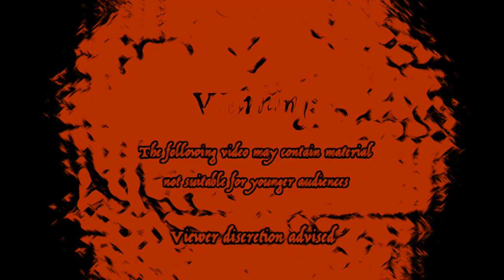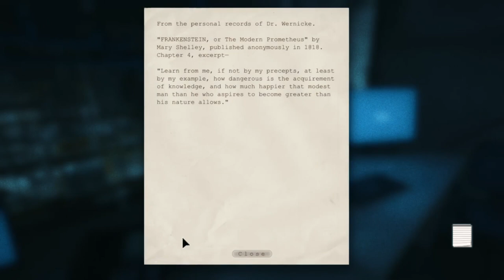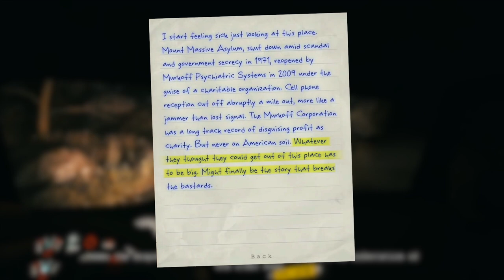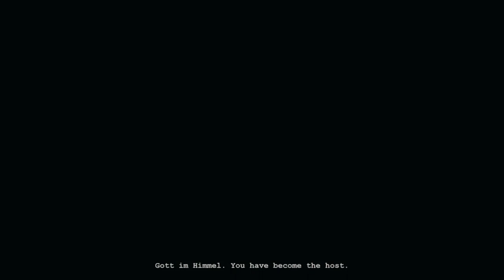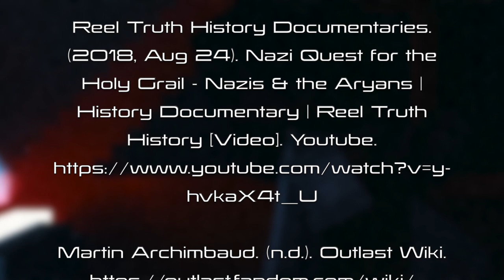Outlast: The Corporatist Mindset of Myth | Michael Strawn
___TIME STAMPS___
Opening - 0:00
Introduction - 0:09
Preface - 1:06
Discussing The Myth - 1:56
Conclusion - 10:18
Credits -  11:28

I apologize for the terminology at the beginning of the video referencing a school essay. This was the paper I wrote for one of my college courses.

I hope Outlast fans find meaning within my analytical research because it did take about eight weeks to compose. Please let me know if you have any questions relating to the information I provided. I am more than happy to explain myself in certain sections!

All music is in the credits.

References:
Enolram. (2021, Jan 28). Outlast - Dr Rudolf Wernicke All Scenes and Dialogues (Morphogenic Engine Explanation) [Video]. Youtube.

Reel Truth History Documentaries. (2018, Aug 24). Nazi Quest for the Holy Grail - Nazis & the Aryans | History Documentary | Reel Truth History [Video]. Youtube.

Martin Archimbaud. (n.d.). Outlast Wiki.

The Gospel of Sand. (n.d.). Outlast Wiki.

Father Martin, Finger Painter. (n.d.). Outlast Wiki.

William Hope. (n.d.). Outlast Wiki.
Timeline. (n.d.). Outlast Wiki.

Rudolf Wernicke. (n.d.). Outlast Wiki.

Morphogenic Engine. (n.d.). Outlast Wiki.

The Walrider. (n.d.). Outlast Wiki.

The Spirit Breach. (n.d.). Outlast Wiki.

Equipment:
Zoom H6 All Black Recorder

Rode NTG3 Condenser Shotgun Microphone with Storage Cylinder and Blue Yeti Stereo Microphone

MacBook Pro

Cinema Grade